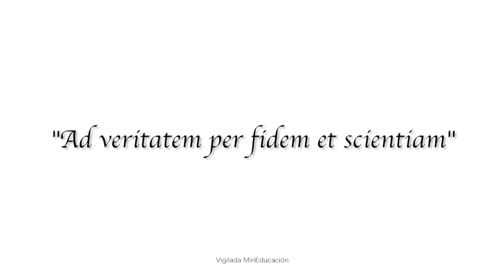Eucaristía (celebración madre de la sabiduría) 08/22/2017